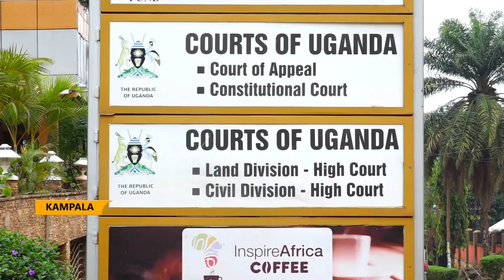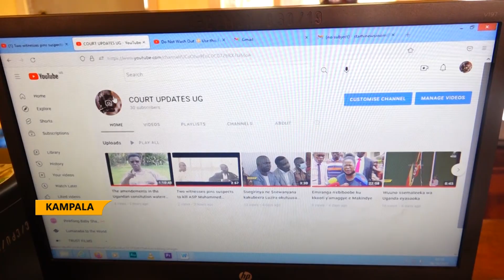COURT NULLIFIES THE COMPUTER MISUSE ACT OF 2011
court terms section 25 of the Computer Misuse Act a violation of  the right to freedom of expression.